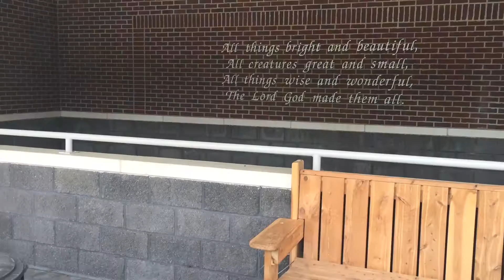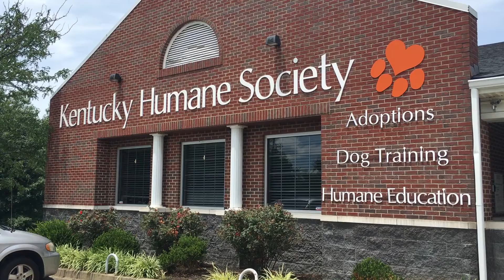Kentucky Humane Society Birthday Party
The Kentucky Humane Society is not only a great place to adopt a family pet but it also offers birthday parties to help your children celebrate their special day!